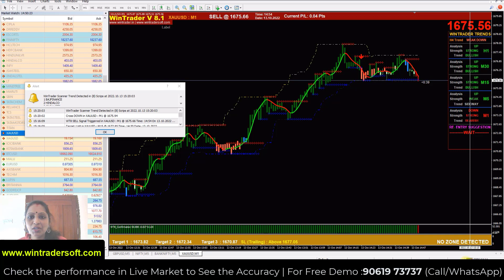A Simple And Successful FOREX Scalping Strategy || Highly Accurate Technical Analysis Software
✅𝐅𝐨𝐫 𝐅𝐫𝐞𝐞 𝐃𝐞𝐦𝐨 𝐚𝐧𝐝 𝐌𝐨𝐫𝐞 𝐃𝐞𝐭𝐚𝐢𝐥𝐬:
Skype: wintradersoft
✅𝐂𝐥𝐢𝐞𝐧𝐭 𝐓𝐞𝐬𝐭𝐢𝐦𝐨𝐧𝐢𝐚𝐥𝐬:

12 years of proven strategy assures you risk-free trading in NSE, MCX, NCDEX, and FOREX markets